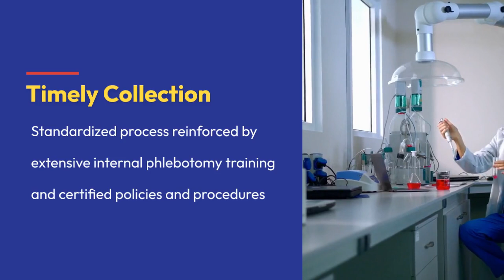Portable Diagnostics Services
As a leading national provider of portable diagnostic services, each day the company deploys experienced medical professionals and leading-edge technology for imaging, phlebotomy, laboratory, oxygen, and vascular services to tens of thousands of patients nationwide.